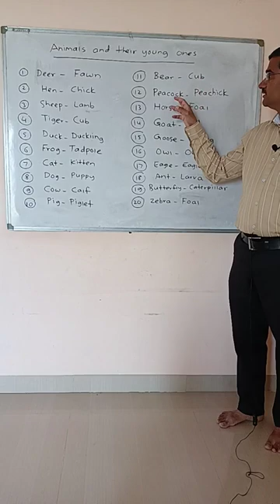Animals and their young ones English Grammar#shorts